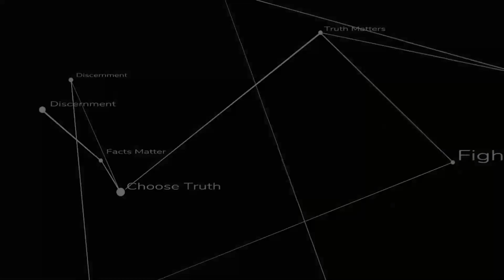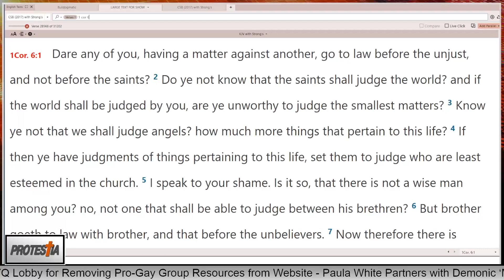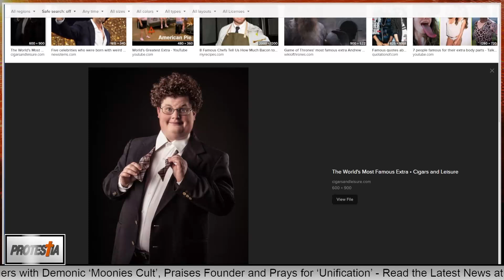Podcast: Mike Stone Pulls His Punches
On this episode of Polemics Report for December 16th, 2021, JD and David discuss Mike Stone withdrawing his defamation lawsuit against known wolf Russell Moore, and catch up on sincere questions about continuing to quote formerly-unwoke preachers, "Solo" versus Sola Scriptura, and how JD became a Calvinist.

Bringing you discernment news and commentary from a biblical, polemical perspective means it's tough out there on social media. We’re constantly getting kneecapped and constrained by tech companies who find our fidelity to the scripture and pursuit of truth to be intolerable, resulting in our reach being severely throttled.

For this reason, we ask you please consider supporting us a few different ways. The first, by liking and following our new Facebook our homes where we share new posts and interact with our members. The second, by following and retweeting our Twitter The third, by signing up for our newsletter

And last, through direct support. You can catch our free weekly episodes of the Polemics Report by subscribing at BTWN If you like what you hear and desire to hear more, you can get the VIP full-length version for only $5.95 per month on Patreon Also, you get other freebies for additional monthly pledges.

God bless!